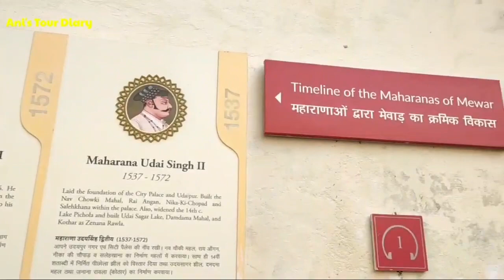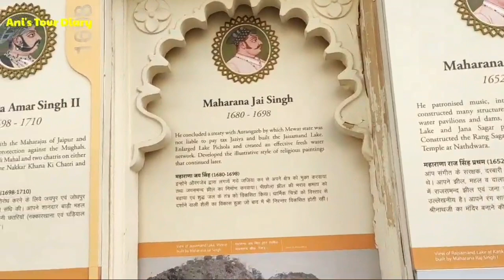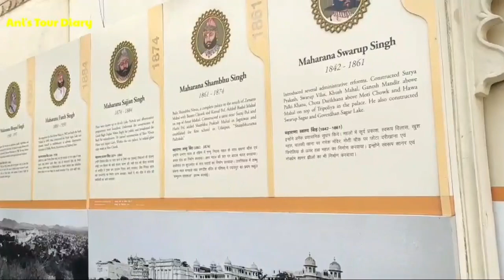Udaipur, The City of Lakes (Part II)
In the first part of Udaipur Sightseeing, we explored Fateh Sagar Lake, Sajjangarh Monsoon Palace, Lake Pichola & Lake Palace.

In the Part II of our Udaipur Sightseeing, we will explore The Marvellous City Palace, which is more than 400 years old. The palace has a huge collection, which will take 3 to 4 hours to cover the entire palace area. The Palace is also very well maintained by the authority.

Entry Tickets for the Adults INR 300